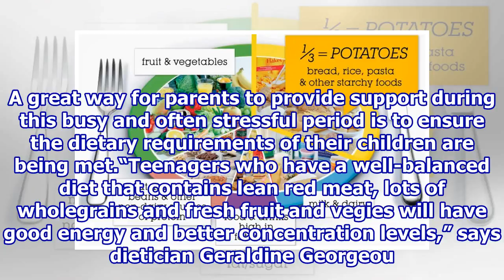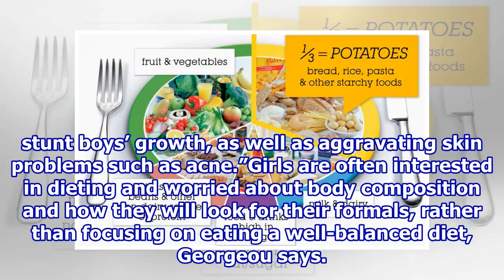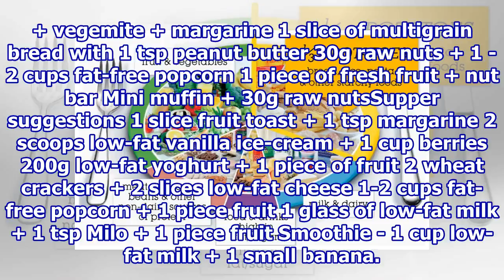Eating for exams